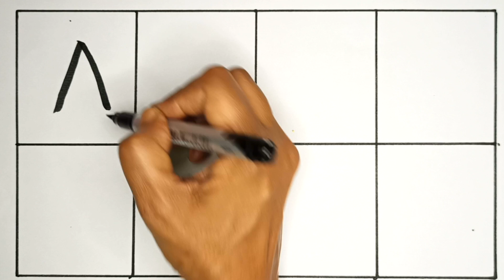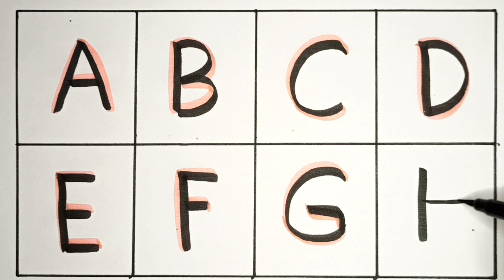A for apple, B for Ball, English Alphabets, छोटे बच्चों की पढ़ाई, toddlers abcdsongs kidssong 127